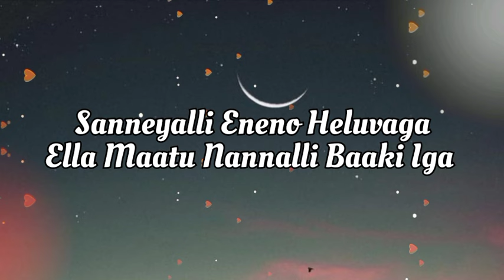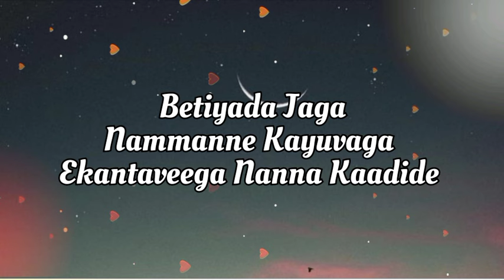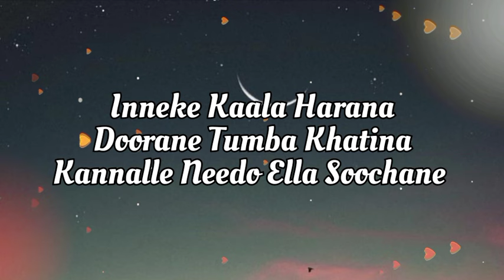Betiyada Jaga full song Lyrics | Sonu Nigam | Arjun Janya